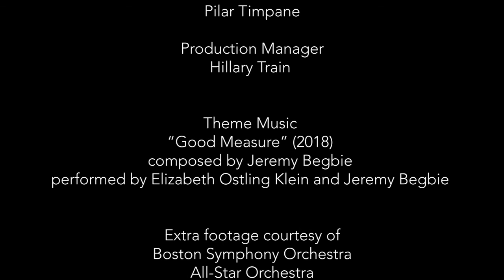Meeting Our Moment: John Ferrillo, Elizabeth Klein and Thomas Wilkins on Music's Life-Altering Call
DITA Director Jeremy Begbie interviews musicians John Ferrillo, Elizabeth Klein and Thomas Wilkins. Ferrillo has been Principal Oboe of the Boston Symphony Orchestra for almost twenty years, and before that was for 15 years principal of the Metropolitan Opera Orchestra in New York. Klein is Associate Principal Flute of the Boston Symphony Orchestra, and Principal Flute of its sister orchestra, the Boston Pops. Wilkins is the Germeshausen Youth and Family Concerts conductor at the Boston Symphony and is the orchestra’s Artistic Advisor in Education and Community Engagement.

The Boston Symphony Orchestra graciously provided footage from the BSO Youth Concert performance of Sergei Prokofiev's March in B-flat, Op. 99 for this episode. The BSO’s Tanglewood Festival provided footage of Chôro sem tristeza, “lament without sadness” for solo flute, composed by James Lee III for Elizabeth Klein.  Lee explains that the chôro is a popular form of Brazilian music; the piece is a lament (“chôro” means “I cry” in Portuguese)—but it also expresses a desire to rise up over adversity.

To hear Begbie, Ferrillo, Klein and Wilkins’ full, unedited conversation--including how each of them realized music would be their career, how to teach students to hunger for learning, and a more detailed discussion of the artistic version of the communion of saints--listen to the full, unedited conversation

This is the fifth episode of "Meeting Our Moment," a new series of video conversations hosted by Begbie, in which he talks to Christian artists and scholars about the pandemic, reconciliation, poetry, music, suffering and much more.